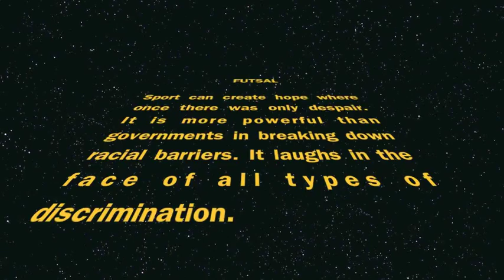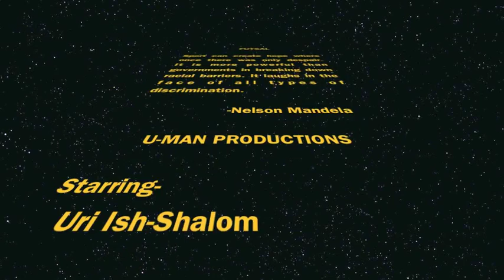U-Man Presents USA vs. Saudi Arabia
"I'm a true believer that sports bring people together. People of all demographic, color, and background. It's great, huge fan of sports!"
~Uri "The U-Man" Ish-Shalom

Caesars - Jerk It Out